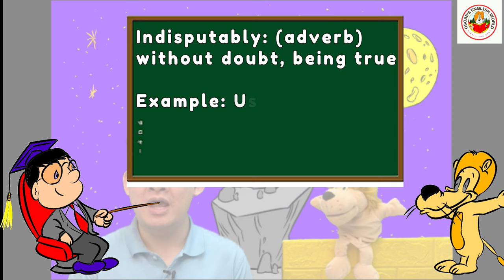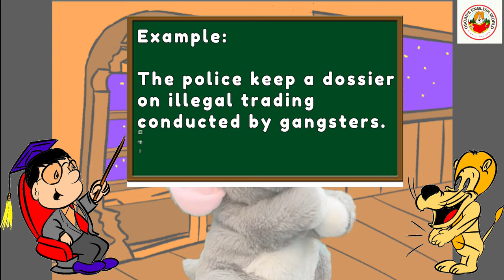Episode 1 A new menu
Mr. Oscar visits his favourite restaurant with his assistant Lenny the Lion. During the visit, he explains in great detail the meaning of certain IELTS English words and phrases.